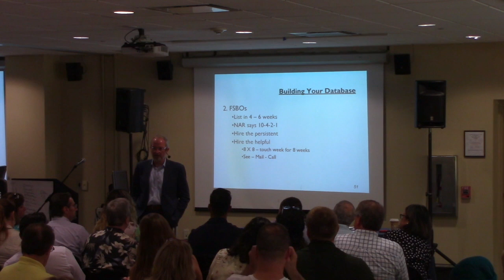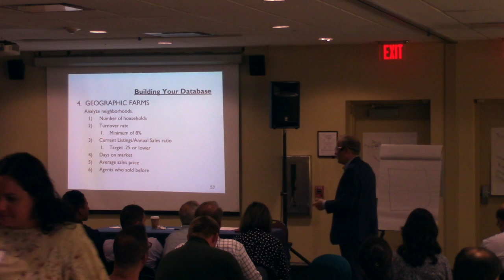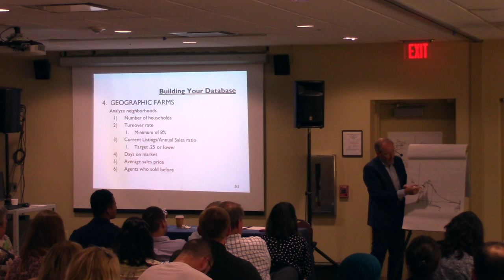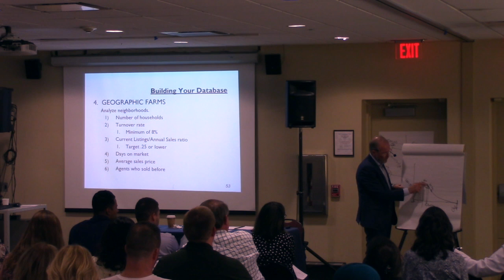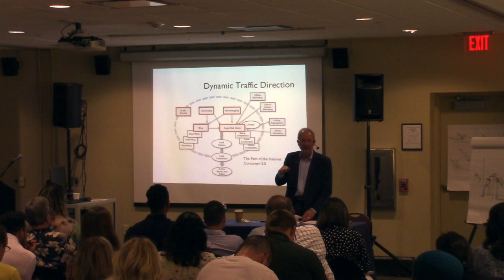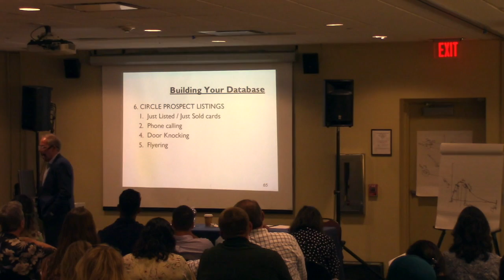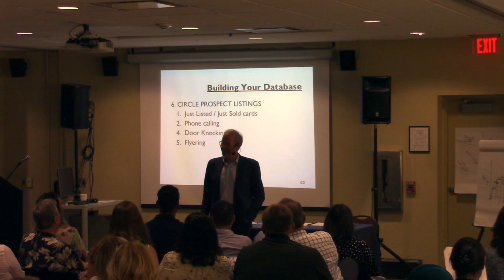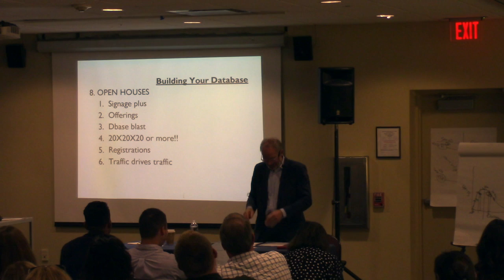Lead Generation with Gene Rivers Part 4 - Bergen County Partners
Gene who has had 486 residential sales in one year, over 5400 past clients and has sold over one billion dollars in volume. He has been on the Realtor Magazine "Top 100 Residential Salespeople" list for multiple years in a row.

This course will help you create lead generation systems that support millionaire-level production. Learn how to leverage good marketing, technology tools and your resources to implement and maintain a massive lead generation program.

Objectives:

Learn to create a large database that is constantly fed with new leads and new opportunities

Communicate to your database systematically using contact management software

Institute systems for lead management and focus on seller leads

Incorporate both marketing and prospecting activates into your lead generation program to increase productivity

Cultivate your referral database so that your next opportunity is just a click away

See a dramatic increase in your listings and closed transactions

Internet & Social Media strategies